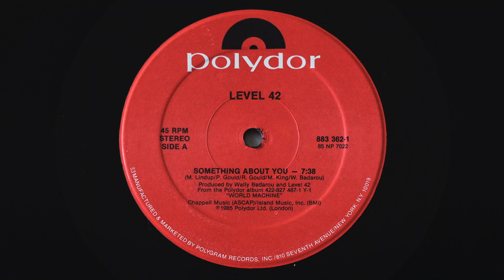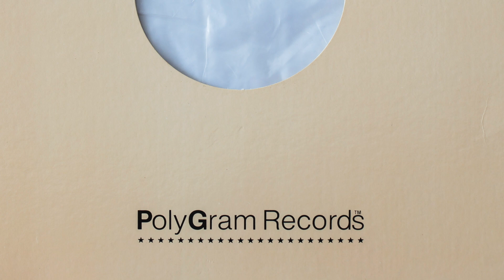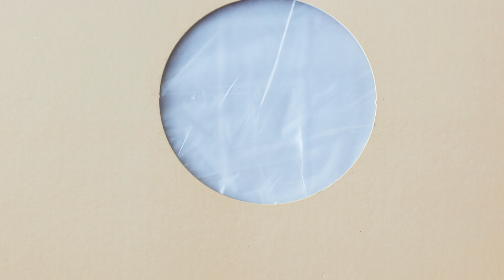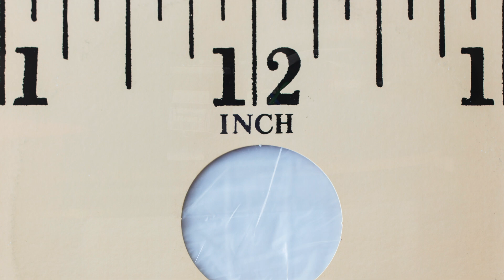LEVEL 42 - Something About You (Sisa mix) - 1985 Vinyl 12" Single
Picked this single up a couple of months ago while traveling.  Still sounds really good.